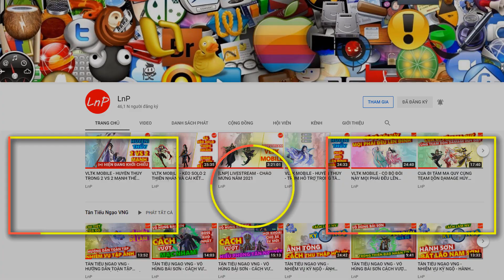VÕ LÂM 1 MOBILE - S5 - CHƠI BỊ LOẠI NGAY VÒNG ĐẦU VÀ CUỘC ĐỐI ĐẦU GIỮA TIẾU NGẠO VỚI TAM GIỚI | LnP